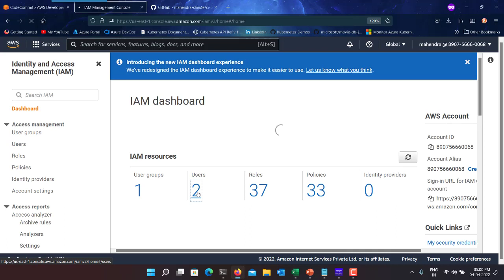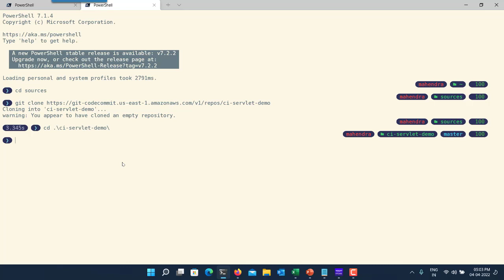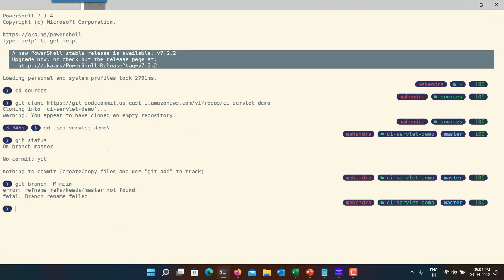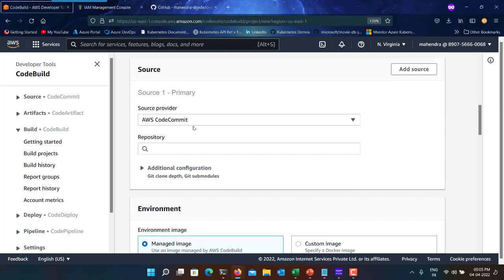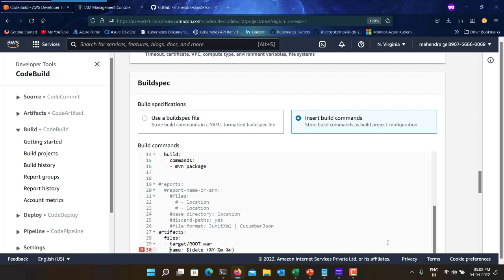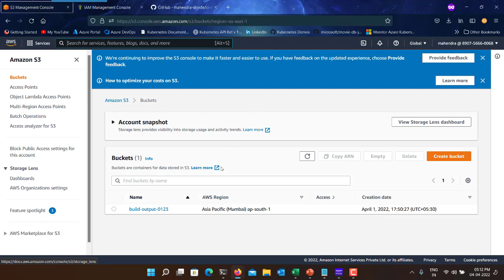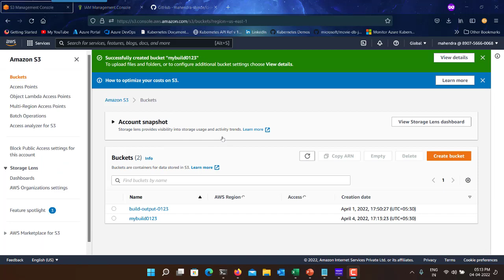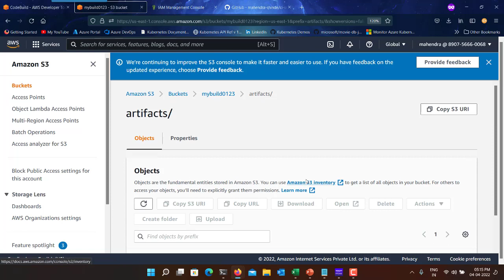AWS Code Build Demo (CI Demo)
AWS DevOps offers tool for Continuous Integration, Its called AWS Code Build. Using this tool you can build your application from source code. This demo uses AWS Code Commit (Git Repository) and Code Build to Build a sample application.

(Details)

Why Synergetics?